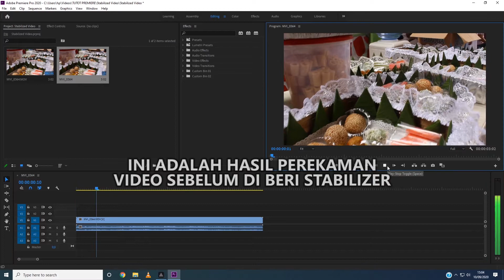CARA MENSTABILKAN VIDEO - ADOBE PREMIERE PRO CC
Stabilized Video On Premiere Pro CC